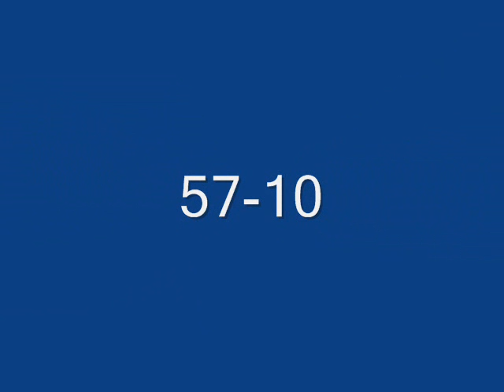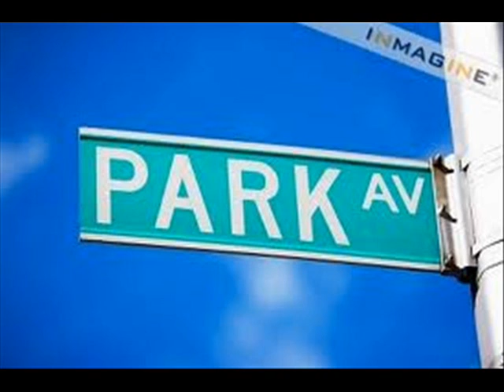The Richie Adams Story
He's a  story of  a basketball legend who could've made a name for himself, in the NBA, but because of drugs and bad decisionss, ending up in jail for a  murder he claim he didn't commit.